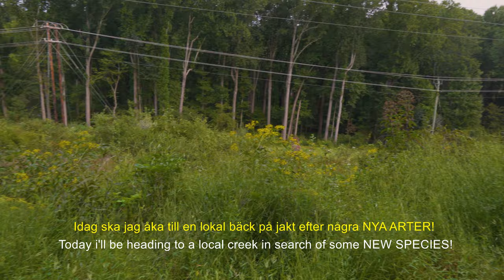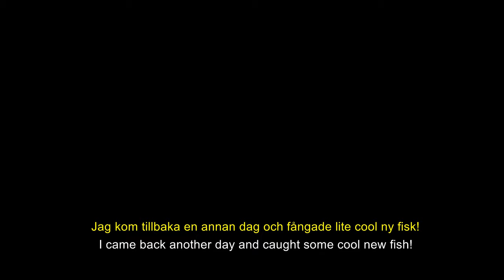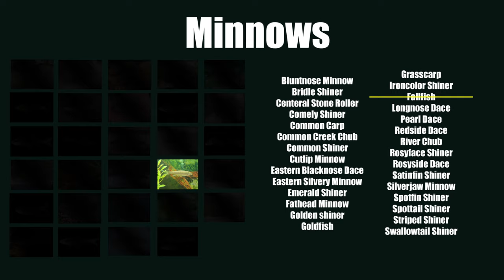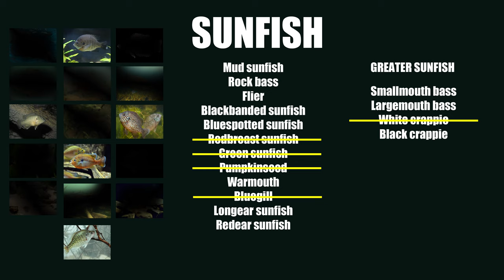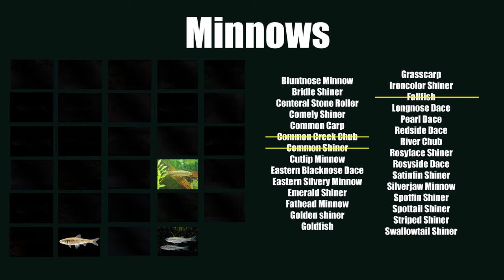Maryland Fall Creek Fishing | 4 New Species At A Local Creek.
Fiskar | Life List Fishing
Once again, Back at the creek in search of new new species! I caught a couple cool fish in this video so I hope you enjoy. What species do you think I caught?? Check out this video to find out.
Species in this video:
Largemouth Bass - Micropterus salmoides
Bluegill - Lepomis macrochirus
Fallfish - Semotilus corporalis
Creek Chub - Semotilus atromaculatus
Redbreast Sunfish - Lepomis auritus